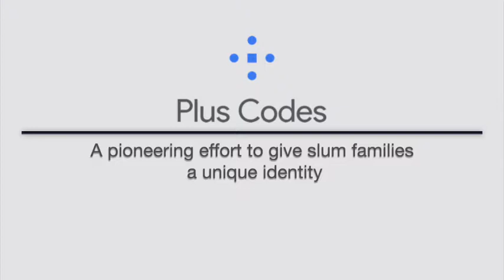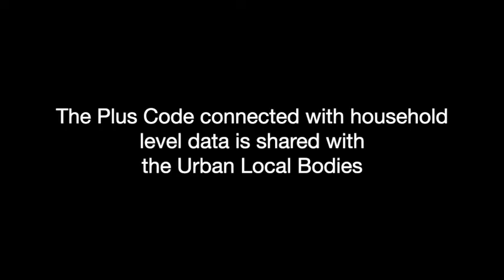Plus code addresses for tracking and monitoring services in slums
This short video showcases the use of plus codes software developed by Google to generate unique trackable addresses for every hut in a slum that can be used by Urban local bodies to monitor provision of essential services like water, sanitation, electricity etc. Similarly it would be a boon to the individual families as they will be able to leverage this address for various online and emergency services on Google map.